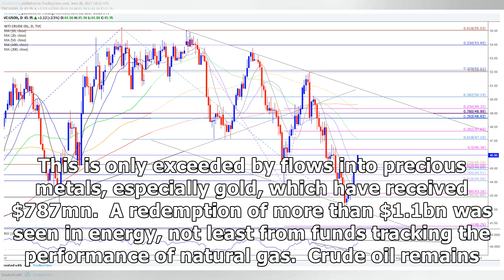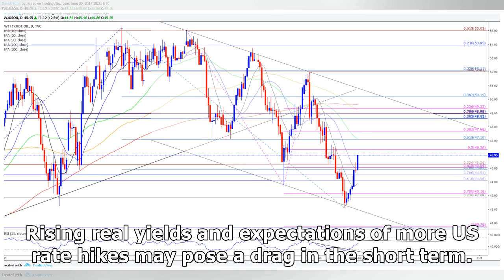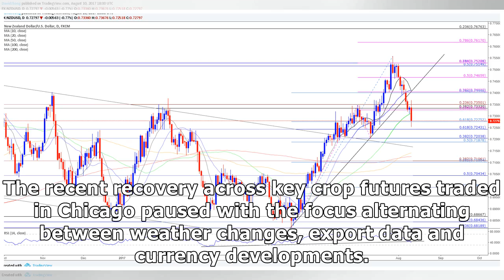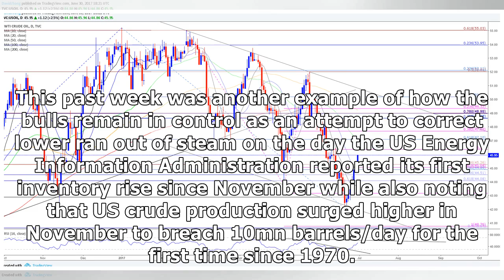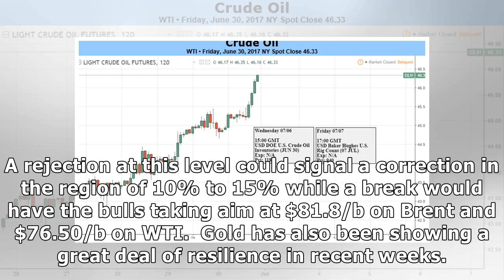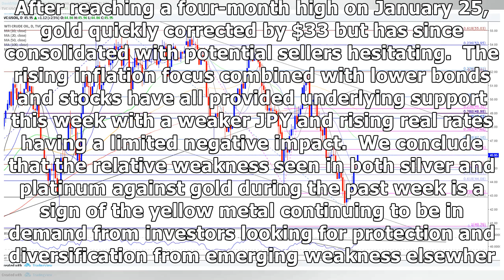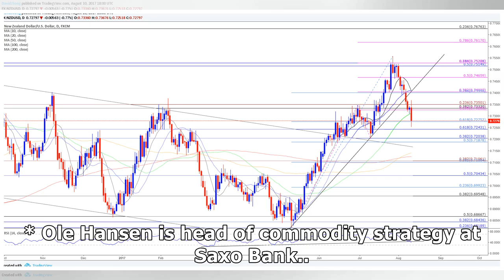MTV NEWS - Oil prices finding resistance following jump in US output